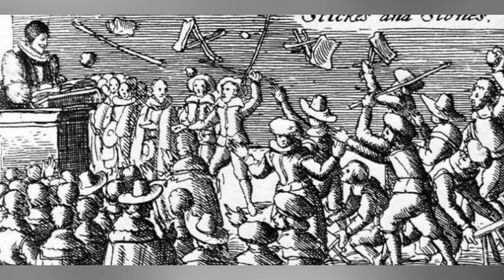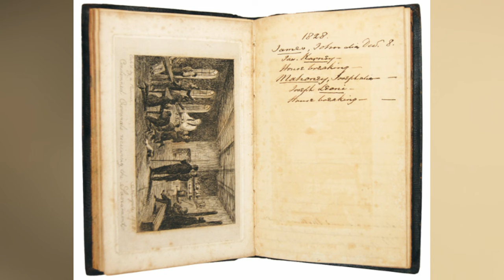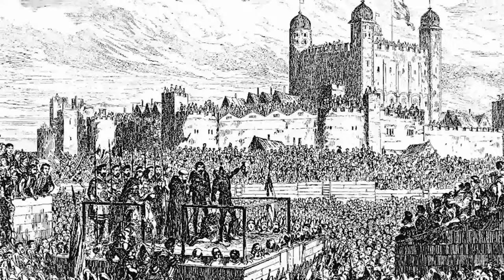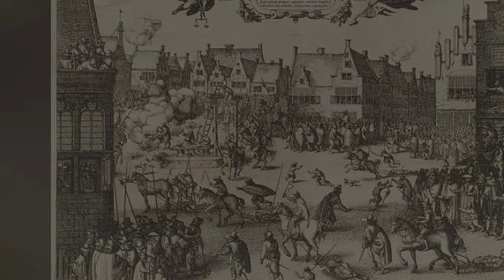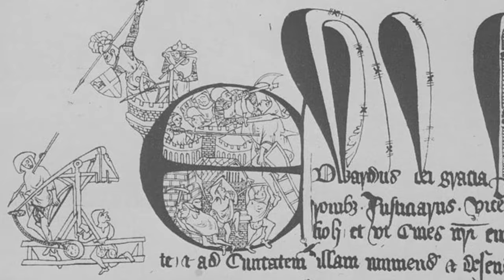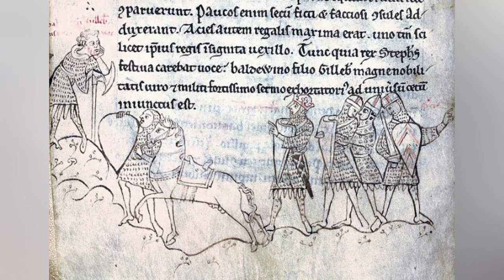IMPICCAGIONE, DISEGNO e SQUARTAMENTO: la fine dei TRADITORI del RE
L'impiccagione, disegno e lo squartamento rappresentano una delle forme più crudeli di punizione nella storia legale inglese, applicata principalmente a coloro giudicati colpevoli di alto tradimento. Questo atroce metodo, concepito come uno spettacolo macabro, non solo infliggeva indicibili sofferenze fisiche, ma mirava anche a terrorizzare il pubblico, sottolineando il prezzo devastante del tradimento nei confronti del sovrano.
La procedura dettata dalla legge prevedeva che il condannato fosse trascinato da un cavallo fino al luogo di esecuzione, dove veniva impiccato fino a una quasi completa asfissia. Seguiva lo sventramento, con il carnefice che estraeva le viscere davanti a un pubblico orripilato, e infine lo squartamento, con il corpo diviso in quattro parti esposte in luoghi pubblici. Un'ulteriore atrocità consisteva nell'incisione dell'addome del condannato e nell'estrazione delle viscere, bruciate davanti a lui. Questo teatro oscuro di sofferenza e morte aveva lo scopo di instillare terrore e obbedienza nella popolazione.
Storici divergono sull'ordine esatto degli atti e sul significato del "trascinamento", ma la brutalità dell'intera procedura è incontestata. Donne condannate per tradimento erano solitamente escluse da questa sorte, ricevendo punizioni diverse come l'essere bruciate sul rogo o decapitate.
Episodi storici, come la tragica fine del principe gallese Daffy Dab Griffith nel 1283 e la punizione del conte di Carlisle Andrew Harclay nel 1323, illustrano l'orrore e la brutalità di questa pratica. L'impiccagione, disegno e squartamento erano un monito crudele, una rappresentazione sadica di potere regale, progettata per sottolineare il prezzo del tradimento e stabilire un dominio feroce sulla psiche delle persone. Questi eventi mostrano chiaramente l'orrore e la brutalità di questa pratica medievale inglese, volta a sottolineare la fermezza del potere reale e il costo devastante che doveva essere pagato per il tradimento.

📱 Non perderti neanche un momento del nostro viaggio nella storia! 🔍